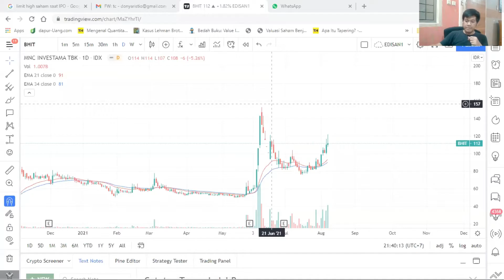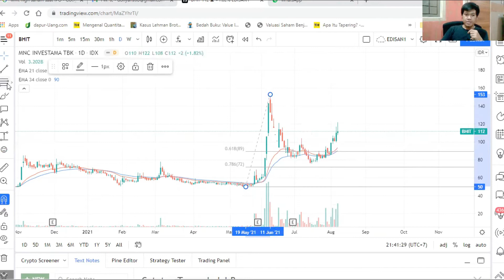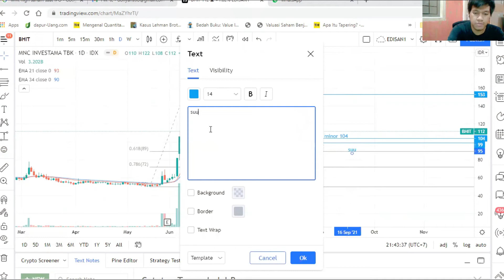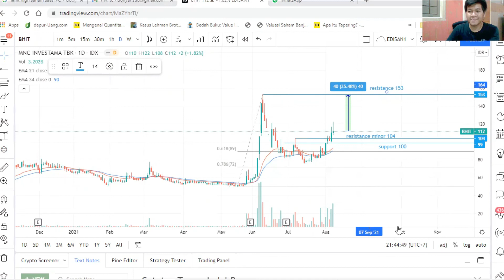Saham ini masih berpotensi naik puluhan %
Buka Rekening Saham dan Join Group bersama tim Republik Investor ?

HANYA 1 HARI BUKA REKENING SAHAM SECARA ONLINE